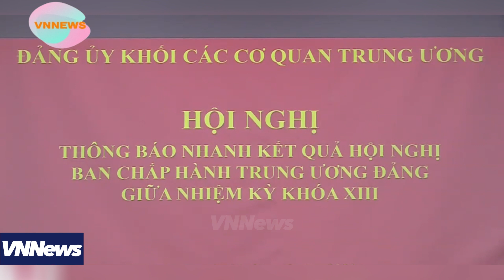Thông báo nhanh kết quả Hội nghị Ban Chấp hành Trung ương Đảng giữa nhiệm kỳ khóa XIII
Ngày 23/5, Đảng ủy Khối các cơ quan trung ương đã tổ chức hội nghị thông báo nhanh kết quả Hội nghị Ban chấp hành Trung ương Đảng giữa nhiệm kỳ khóa XIII.